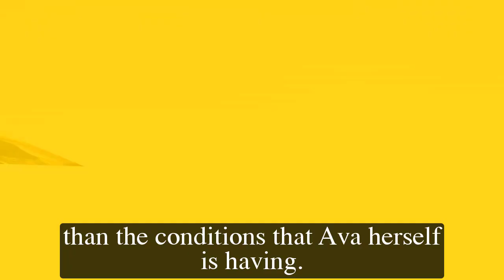General Hospital Spoilers for Monday, February 20 | GH Spoilers 2/20/2023